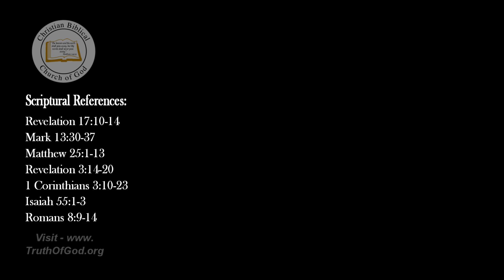The Flow of Prophecy in the Bible (Part Seven - Second Half) - Peace & Triumph for Mankind?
The beginning of the last 7 years is going to start out as a triumph for mankind!

• we can have peace
• we can get along
• we got the new world order
• the pope has given his blessing
• all the religious leaders are in agreement
• everything is just fine
• we have no wars

Then there will be the miracles that will be done! Right in the middle of the last 7 years—BOOM!—the King of the South spoils it!

These seven kings are the ones in succession, the rise and fall of the Roman Empire. You might think that we’re not part of the Roman Empire. We’re part of Babylon the Great, aren’t we?

• Have you ever seen the architecture of the buildings in Washington, D.C.?
• What do they look like? They look like the buildings of ancient Rome!

Look at the chart in the back of the Bible or from the Daniel/Revelation series! This takes us right down to the final world government.

We don’t know if there’s going to be a reformation of the United Nations or not. If they get involved…. Think about this: the League of Nations buildings and properties in Switzerland were given to the UN when they founded it in 1945. So, what if the UN moves to where the League of Nations was? They’ve got the buildings and everything ready to go! That’s possible! (speculation)

Revelation 17vs10: “And there are seven kings; five are fallen, and one is…”

(Second Half)
The Flow of Prophecy in the Bible  VII
Peace! Triumph for Mankind!
What Do We Do?
Fred R. Coulter—January 15, 2022